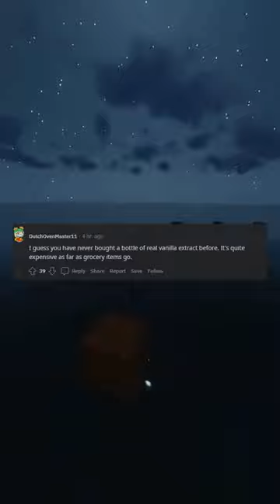vanilla used to be an exotic expensive flavor but nowdays it's synonymous with basic or plain